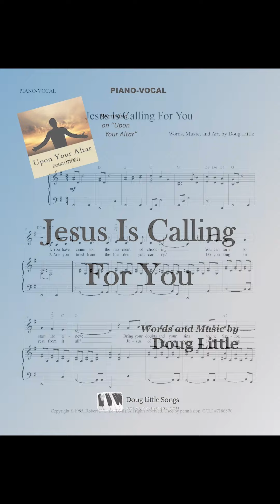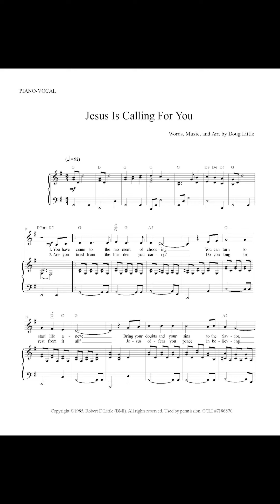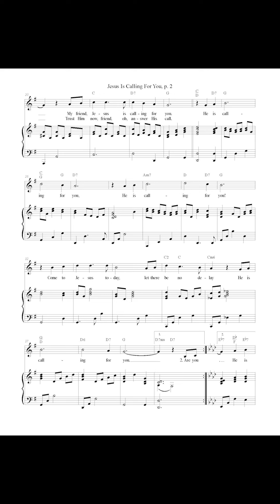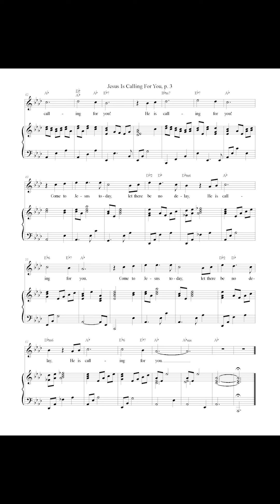Jesus Is Calling For You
I remember writing this chorus while I was still on the pastoral staff (mainly music) of the Southern Oaks Free Will Baptist Church in Oklahoma City. It seemed a good chorus to use during altar calls. But shortly after writing it all my music was boxed up for our move to assume the pastorate of First Free Will Baptist Church in Russellville, AR. My music, especially writing, was put on the back burner.

Then came the lockdown of 2020-21 during the Covid pandemic. I decided to unpack the boxes of music scores and unfinished songs I hadn’t touched in over 30 years. That’s when I rediscovered “He Is Calling For You” scratched out in pencil on an old manuscript pad. As I played and sang it, I knew in my heart I needed to finish it as a song complete with verses. The final revision is the song as you hear in this demo, “Jesus Is Calling For You.”

For use as a solo, the Piano-Vocal sheet music and the accompaniment track are available

I have also arranged it for SATB choir, using the same accompaniment track, available

This is one of the songs included in my “Upon Your Altar” album project, available

If you enjoy this song, I hope you will share this post, especially with church musicians who may find it useful in their ministries.

Please click “Like” on the post, share a comment if you wish, and follow DougLittleSongs on Facebook and DougLittleSongs on YouTube.

May we hear the Lord’s voice calling us each daily and may we be willing and ready to follow Him. Keep singing in your heart! I’ll see you again real soon.